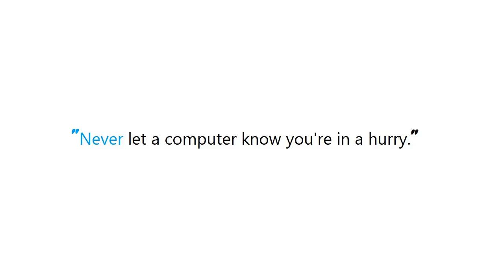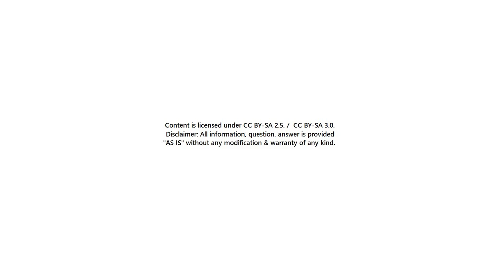PYTHON : background function in Python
Guide : [ PYTHON : background function in Python ]